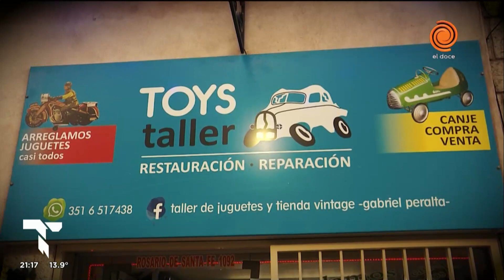En el mes de las infancias, los adultos mayores viajaron a su niño interior:¿Qué le dirías?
En el marco del día del niño, en Telenoche hablamos con adultos mayores sobre sus infancias. ¿Qué le dirían a su niño interior?.

Momento emitido en Telenoche el 18 de agosto de 2023